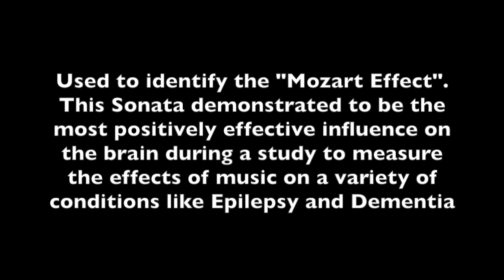Mozart Sonata in D Major 4 hands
Written at the age of 25 Mozart thrilled audiences with his now developped style that is still thrilling audences and terrifying performers to this day.. The positive effects of this style of music can be measured scientifically and has become known as the "Mozart Effect"